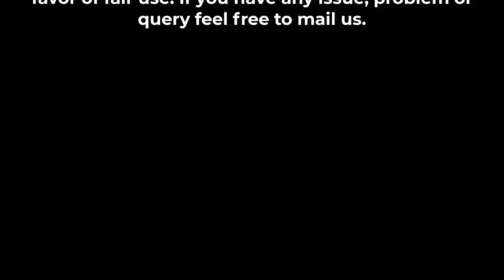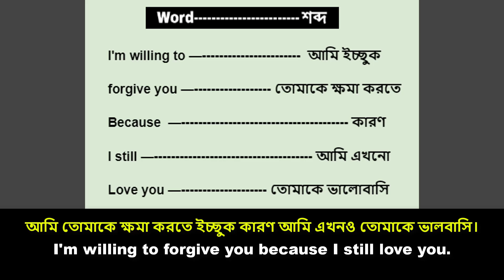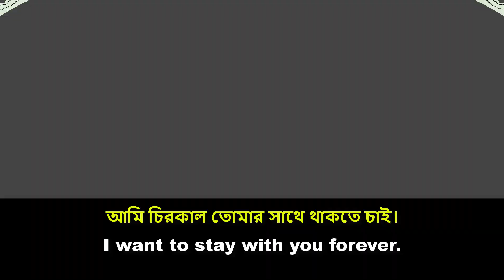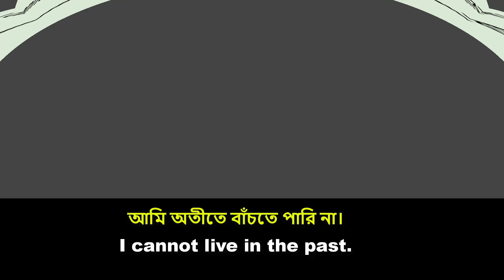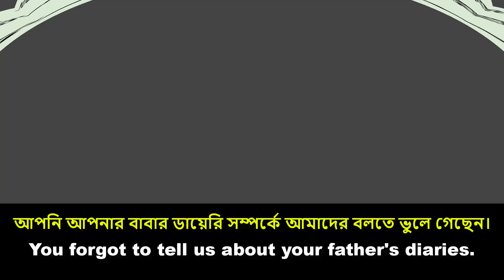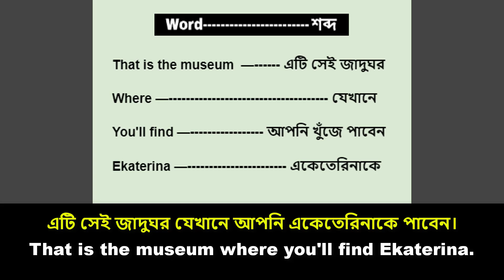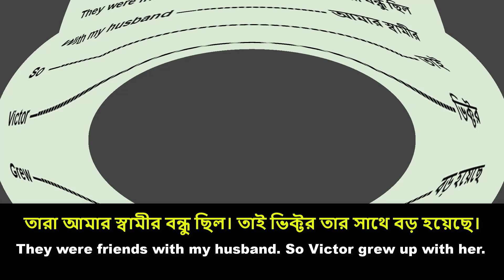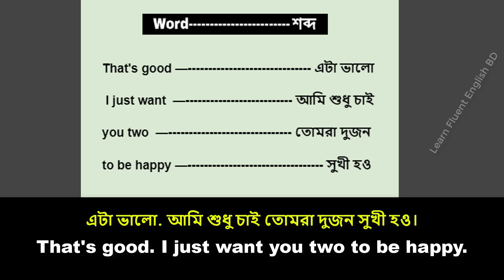Natok দেখে ইংরেজি শিখুন | English Shikkun Natok Deke | Learn Fluent English BD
নাটক দেখে ইংরেজি শিখুন এই ভিডিওতে দেখানো হয়েছে আপনি কিভাবে খুব সহজে নাটক দেখে ইংরেজি শিখতে পারবেন ।

🎬Learn English with Drama Clips | Improve your Skills with Movie Clips | Learn Fluent English BD🎬

Welcome to Fluent English BD! In this video, we'll show you how to improve your skills with movie clips and learn English in a fun and engaging way. Using scenes from popular TV series and movies, you'll be able to enhance your language skills and understand native speakers better.

👉 Why Learn English with TV Series?
Learning English with TV series is an effective method to boost your listening, comprehension, and speaking abilities. By watching real-life dialogues and expressions, you'll get a better grasp of the language nuances and cultural context.

🔹 What You Will Learn:

Improve your skills with movie clips and real-life conversations
Enhance your vocabulary and pronunciation
Understand idiomatic expressions and slang
Boost your confidence in speaking English
💡 Tips for Effective Learning:

Watch the clips multiple times and try to mimic the actors.
Pay attention to their pronunciation and intonation.
Take notes on new words and phrases.
Practice with a friend or language partner.

Improve your Skills with Movie Clips
Learn English with TV Series
Fluent English BD
English with TV Series